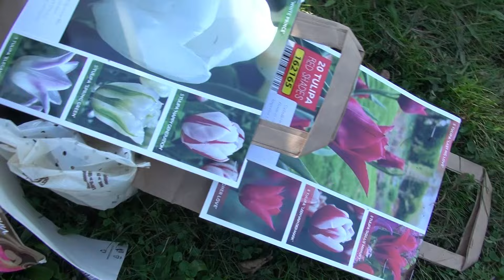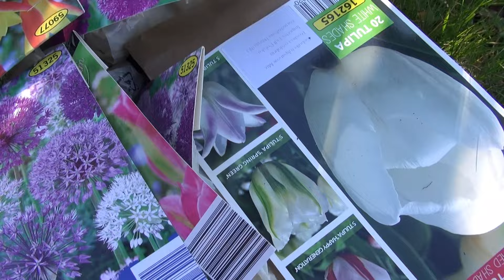Chryzantemy w roli głównej - Elegancja w komplecie na pomnik.